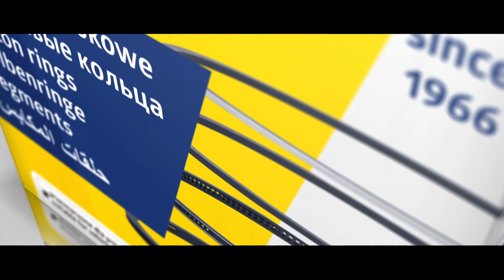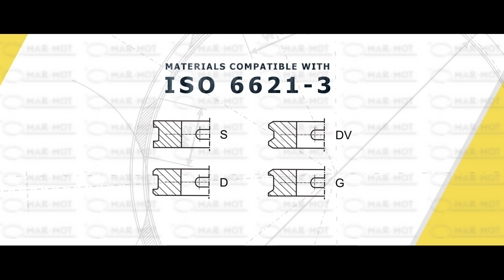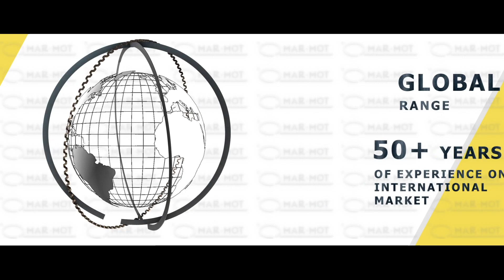Aimart Corporate Video Producer Manufacturer of Piston Rings Marmot EN